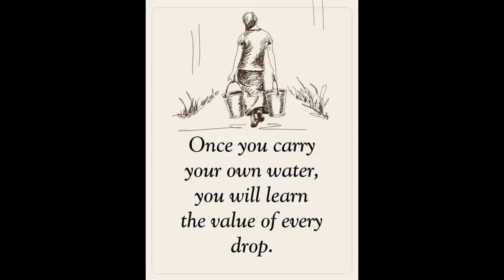Fries And A Stack Of Cheese For My Friends